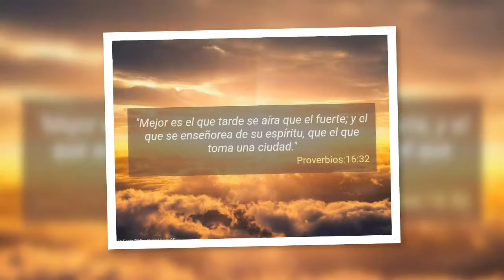Las 18 Mejores frases Cristianas para tu vida (Primera parte)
Frases Cristianas de Sabiduria